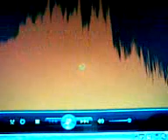Surburban Song Tuart Hill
I wrote this song in 94.5's Surburban Song Competition last year and thought I'd share it for all to hear